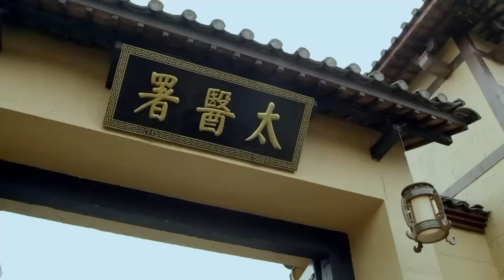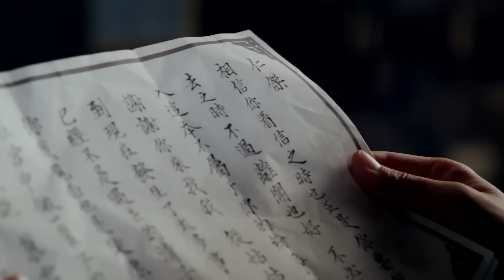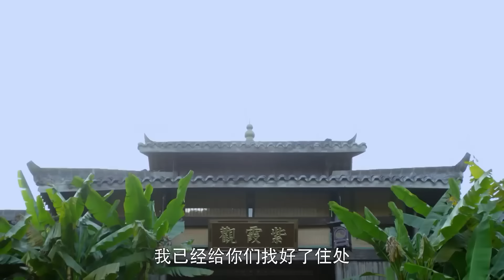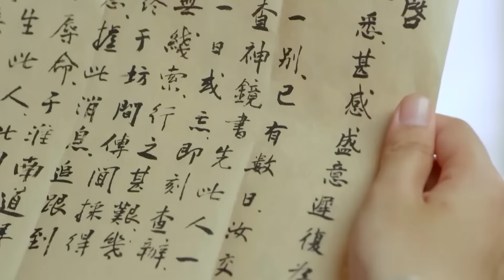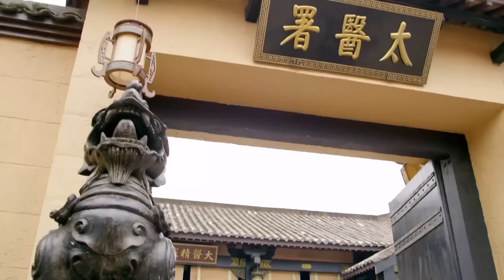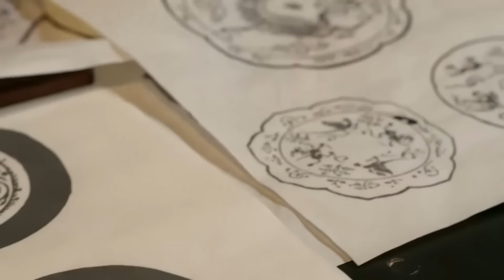【功夫電影】道姑幫新婚夫婦飛升成仙，誰料卻被神探識破詭計！⚔️ 抗日 MMA | Kung Fu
剧名：通天狄仁杰